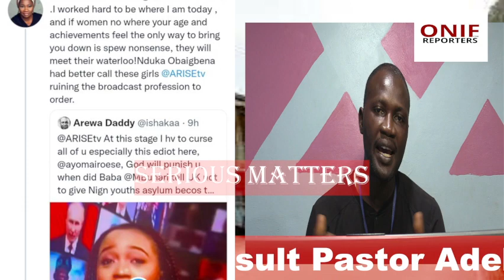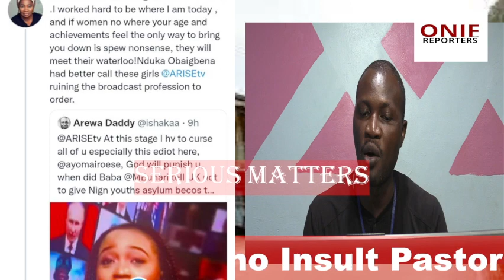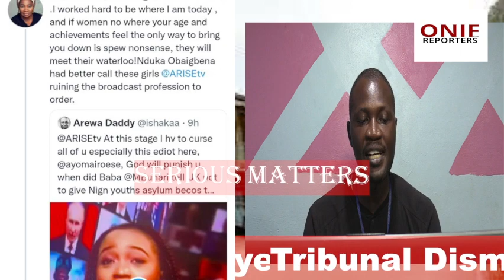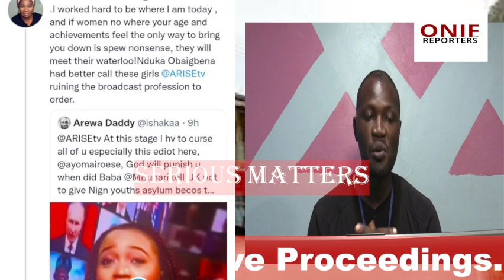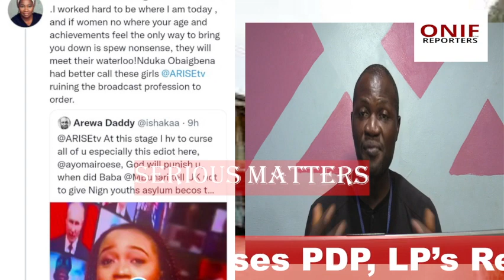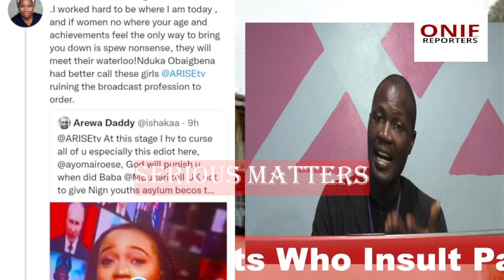E Dey Pain Dem, As E Dey Sweet AriseTV; Abike Dabiri Ask Arise Tv CEO To Call His "Girls" To Order